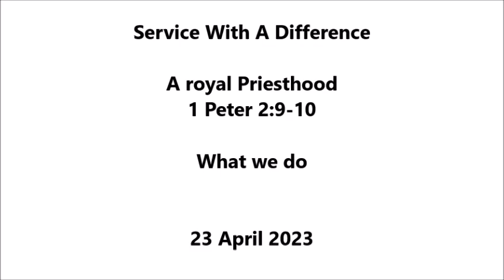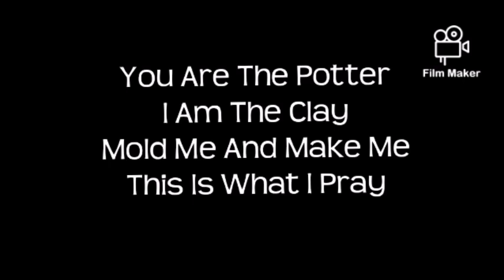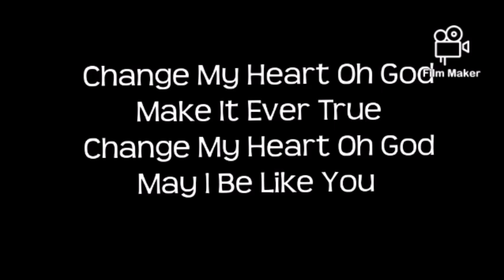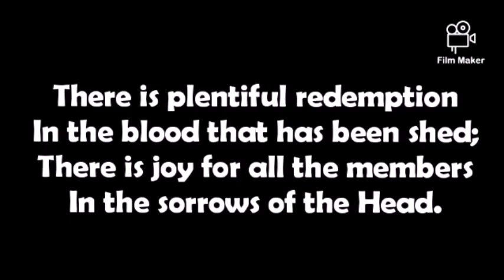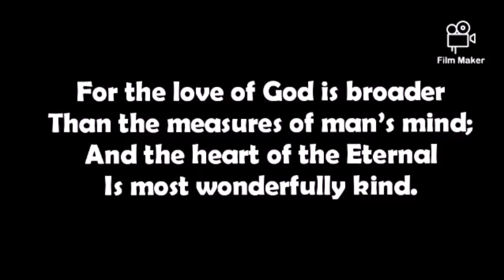Sermon 23 April 2023 – A royal Priesthood – 1 Peter 2:9-10 – What we do – With music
Readings:
Psalm 116: 1-4, 12-19
Acts 2: 14a, 36-41
Luke 24: 13-35